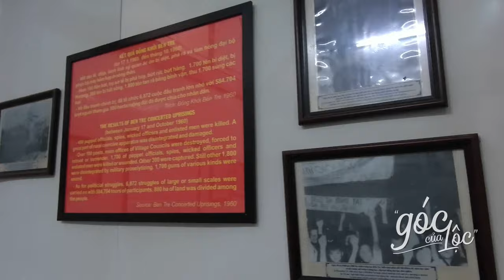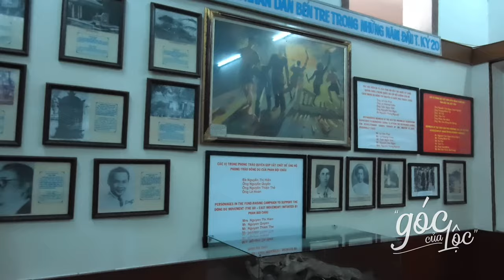Bảo tàng Bến Tre, nơi lưu giữ kí ức lịch sử hào hùng | Du lịch miền Tây #8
Ghé thăm Bảo tàng Bến Tre vào một buổi chiều mát mẻ. Đây là nơi mỗi ngày mình đều đi ngang nhưng đến nay mới vào tận bên trong tham quan. Với một không gian mát mẻ, cổ kính cùng với những thông tin bổ ích về lịch sử, cách mạng dân tộc quê nhà, bảo tàng Bến Tre là một nơi rất đáng ghé thăm cho những bạn yêu lịch sử. Nơi này cũng có nhiều góc chụp hình khá đẹp đó cả nhà ơi.

✅ Nút xem kênh là hoàn toàn miễn phí ;)

English caption below / Bảo tàng toạ lạc tại số 146 đường Hùng Vương, phường 3, thành phố Bến Tre, trong khuôn viên rộng hơn 13.000m2. Ngôi nhà được xây dựng theo lối kiến trúc Pháp với những cánh cửa hình vòm đặc trưng gồm một tầng trệt và một tầng lầu, diện tích 474 m2. Mái lợp ngói, tường 2 lớp gạch, cùng nhiều cửa sổ cũng hình vòm trên chạm hình thú, hoa lá, chim muông,… Bốn hướng đều có cổng ra vào với 3 mặt giáp với 3 con đường lớn: Hùng Vương, Cách Mạng Tháng Tám, Lê Đại Hành.

Chính vì vị trí quan trọng như vậy nên khi xâm chiếm đất Bến Tre, đầu thế kỷ XX, thực dân Pháp đã cho xây dựng ngôi nhà này để làm Dinh Tham biện. Sau hiệp định Geneve (20/07/1954), đế quốc Mỹ nhảy vào dựng lên ở miềm Nam chế độ độc tài Ngô Đình Diệm, ngôi nhà này được Mỹ Ngụy chọn làm Dinh Tỉnh trưởng. Khi miền Nam hoàn toàn giải phóng, đất nước được thống nhất, ngôi nhà được Tỉnh ủy Bến Tre tiếp quản, sau đó giao lại cho Ty Văn hóa Thông tin (nay là Sở Văn hóa, Thể thao và Du lịch) để làm phòng Bảo tồn Bảo tàng vào năm 1976. Khi Bảo tàng Bến Tre được thành lập theo quyết định số 1564 ngày 26/10/1981, tỉnh đã quyết định giao lại ngôi nhà cho Bảo tàng sử dụng để trưng bày những hình ảnh và hiện vật truyền thống cách mạng của nhân dân tỉnh nhà trong 2 cuộc kháng chiến chống thực dân Pháp, đế quốc Mỹ xâm lược.

Trãi qua bao mùa mưa nắng, tòa nhà bảo tàng vẫn sừng sững, uy nghi đứng giữa lòng thành phố như thách thức với thời gian. Dù đã trải qua nhiều lần sửa chữa, tôn tạo nhưng nhà bảo tàng vẫn đậm nét trầm mặc, cổ kính như không hề ảnh hưởng cuộc sống ồn ào của đô thị phồn hoa. Trong không gian thoáng mát, yên tĩnh, thỉnh thoảng còn nghe được tiếng chim hót trên cây, nhà bảo tàng vẫn ngày ngày làm công việc của mình. Đó là giới thiệu với hiện tại những tư liệu, hình ảnh, hiện vật thuộc về quá khứ hào hùng của một thời ông cha ta dựng nước và giữ nước.

insta : goccualoc / fb: goccualoc
camera : iphone x, dji pocket, imovie, premiere
audio : ballerina by yehezkel raz, impavid by charlie ryan
research : cungphuot, wikipedia

Set in a classic two story yellow building with blue shutters and white detailing, the grand tree-filled grounds here are a favourite hangout for canoodling locals whiling away the slow hours in each other’s arms—the Ben Tre Museum is also well worth a look.

Unusually for Vietnamese provincial museums, the Ben Tre Revolutionary Museum is reasonably well captioned in both Vietnamese and English. You’ll still come across the occasional “Running dogs of capitalism” style jingoistic language, but that aside the captions are generally informative. So bravo for that.

The museum is split across two floors and each had some points of considerable interest to us, and while you could spin through the museum in just 30 minutes, if you have some interest in the Vietnam’s war period, there is plenty to keep your attention here and you could easily spend a couple of hours working your way through.

Downstairs, we enjoyed the maps that are displayed in a few spots on the ground floor. Look out for the map with Chinese characters which is dated to 1837 and two more recent French maps dated to 1882 and 1900—an interesting contrast in styles and what was important to the cartographers.

Upstairs the museum has a fascinating photographic display tracing Vietnam’s wartime period. Look for the photos of Ben Tre under aerial bombardment in 1968—note the hoarding and civilians standing in doorways watching as smoke rises in the distance. Another photo shows South Vietnamese troops seemingly waterboarding a detainee. There are also displays of some of the ghastly traps Viet Cong soldiers would hide hoping to main and kill their enemy. The captioning on some of the photos here is far from fairly–minded, but a walk through is sobering.

research : travelfish